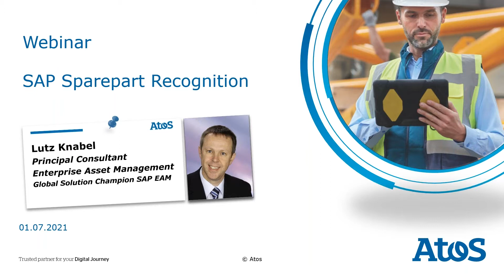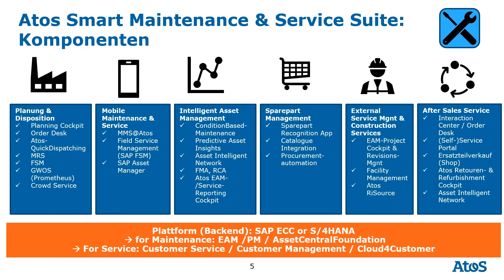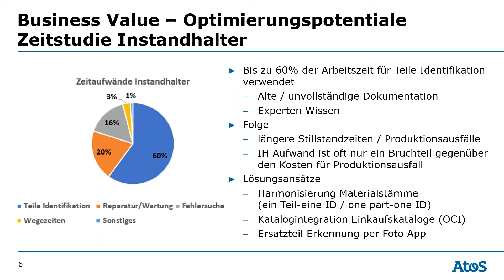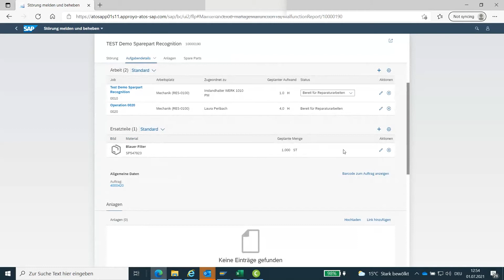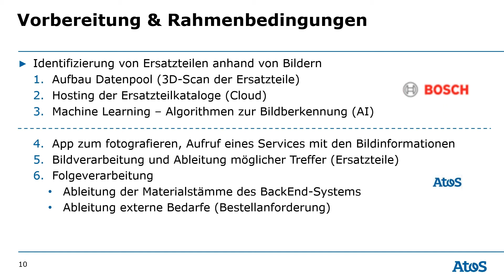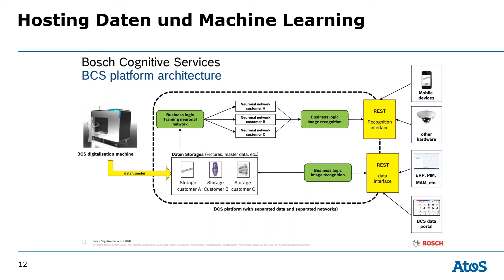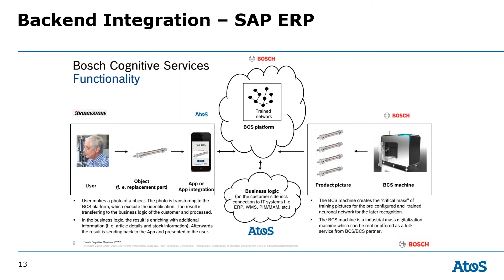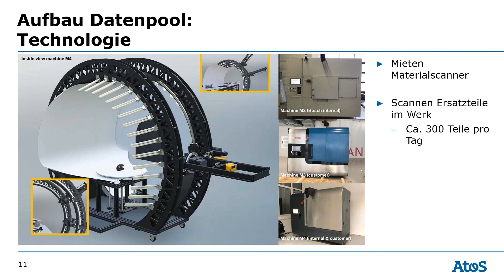Sparepart Recognition App – Beschleunigung Ihrer Ersatzteilbeschaffung durch AI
Eine leistungsstarke Bilderkennung bietet Ersatzteilidentifizierung in Echtzeit. Die Atos Recognition App baut die BOSCH-Inventarisierungssoftware mittels Artificial Intelligence und vollständiger Backen-Integration zu einem Alleinstellungsmerkmal aus. Im Ergebnis beschleunigen wir Ihren SAP-basierten Beschaffungsprozess signifikant.